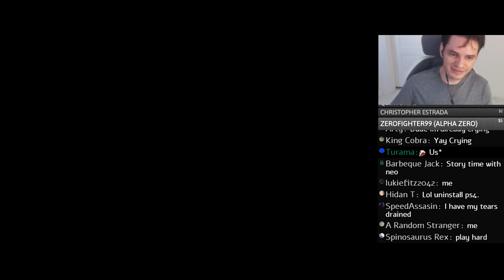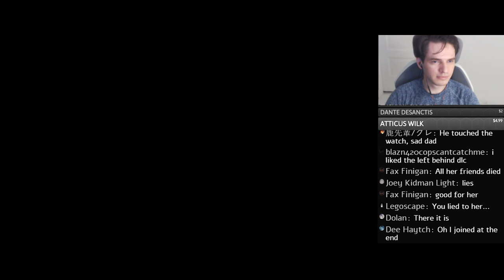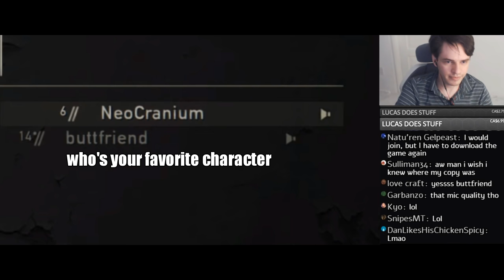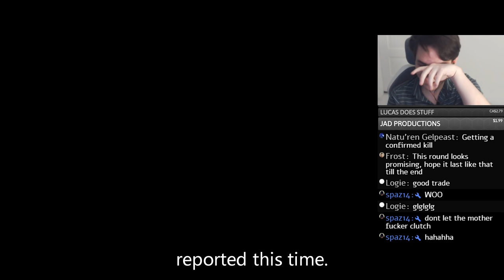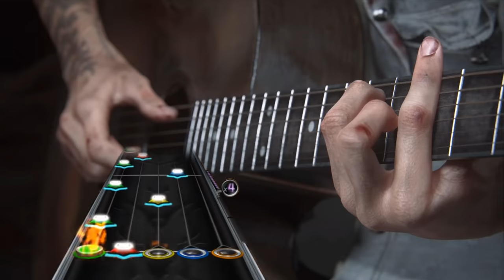Funky Fungi: A Father's Torment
Neil, I love your game. I only jest.

ABBA - Gimme! Gimme! Gimme!
Dean Martin - That's Amore
Dragonforce - Through The Fire and the Flames